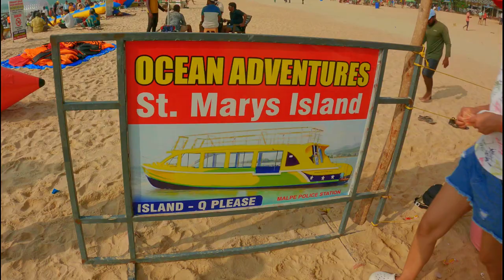🏝️ Exploring the Geological Wonders of St. Mary’s Island | A Journey Through Time and Tide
When the Indian subcontinent split from Africa columns of basalt lava solidified into form St Mary's Islands.